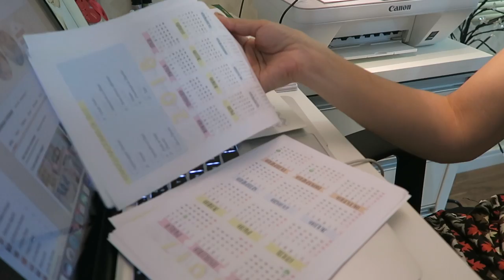NÃO AGUENTEI E CHOREI 😭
Oii gente , hoje caiu a fixa que completamos os 100 mil inscritos aqui no canal e eu nao consegui segurar as lagrimas e chorei muito.
é muita emoção é muita gente junto é 100 mil corações conectados juntos uhuullll

SNAP -VanessaMOficial